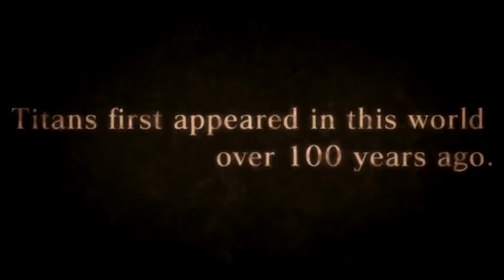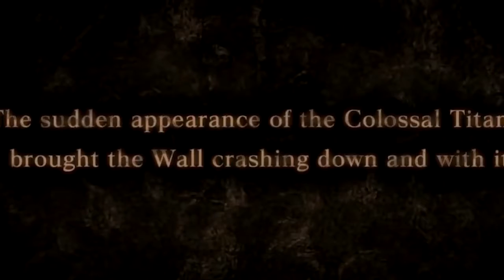Attack on Titan - Now You're Gone - AMV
Tribute to Eren /Mikasa / Armin's childhood being taken away.
An Kuklo  x Sharle from a side series.

I'm not going to spoil things, but I'm sure it's obvious.

XDDD